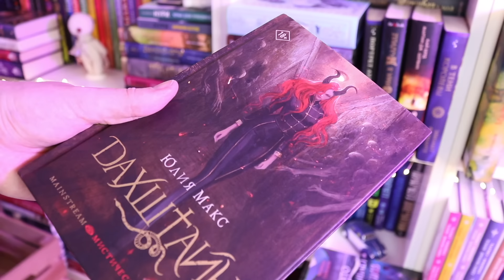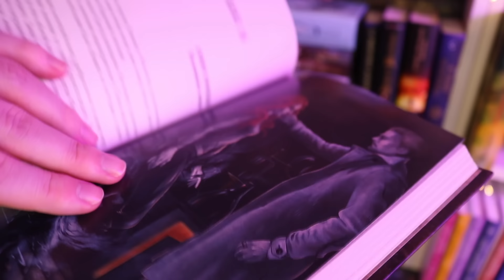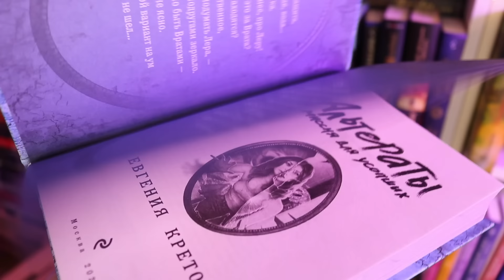ЭТИ ДЕТЕКТИВЫ - ОТСТОЙ! | ПРОЧИТАННОЕ ЯНВАРЯ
Друзья, сегодня обсудим книги, прочитанные в январе.

КНИГИ ИЗ ЭТОГО ВИДЕО:
- Б.Э.Пэрис «Психотерапевт»
- Изабелла Мальдонадо «Високосный убийца»
- Эндрю Клейвен «Когда приходит Рождество»
- Биба Пирс «Сталкер из Суррея»
- Элейна Уркхарт «Ловушка для птицелова»
- Юлия Макс «Дахштайн»
- Евгения Кретова «Альтераты. Миссия для усопших»
- Лина Славянова «Зови меня волком»